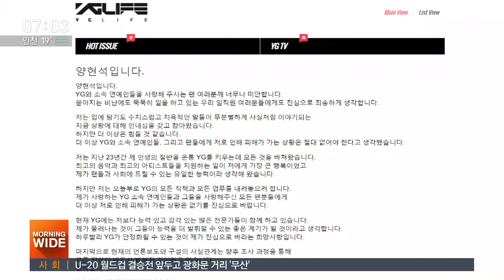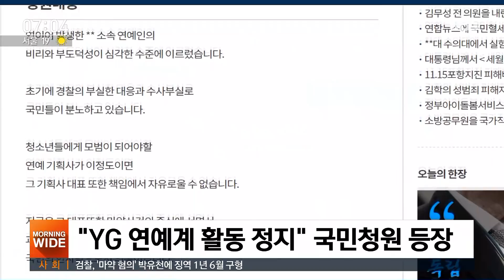양현석, 여론에 등 떠밀린 퇴진…탈세 · 마약 해명은 없었다 / SBS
클럽 실소유주, 탈세, 최근 소속 가수 비아이 마약 수사 덮기 의혹까지 논란이 커지자 YG 양현석 대표가 모든 직책에서 물러나겠다고 밝혔습니다. 자신을 둘러싼 각종 의혹들은 사실이 아니라고 주장했습니다.